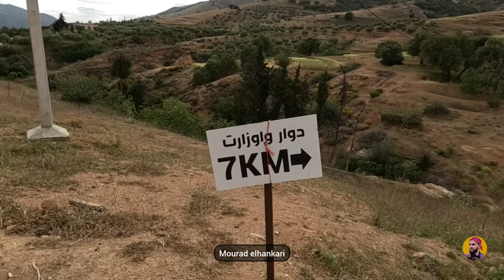أعالي جبال آيث توزين ومعاناتهم مع نقص المياه idurar n Aït Touzin razun aman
الجزء الخامس والأخير من مغامرتي الإستكشافية لمنطقة إفرني التي تضم عدة دواوير في أعالي الجبال  حيث الطبيعة الخلابة و كرم السكان والأمن والآمان
_ دوار  إنديشن, أعاقوب, أغبار, إذرازن, ياشث مقرين
_ ولمن أراد دعم محتوى مراد الحنكاري المرجو الدخول لموقع .